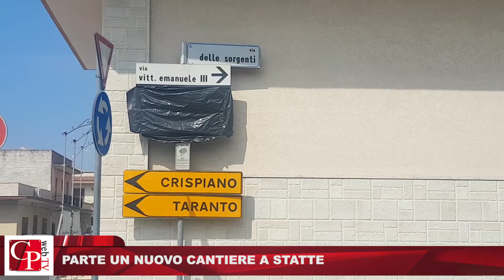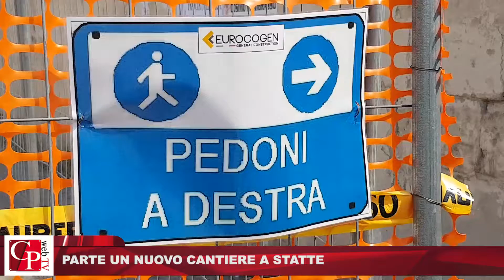Parte un nuovo cantiere a Statte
Varato ufficialmente oggi, venerdì 30 agosto, il cantiere che il Comune di Statte ha avviato dopo il bando per circa un milione di euro relativo alla realizzazione della rete pluviale urbana